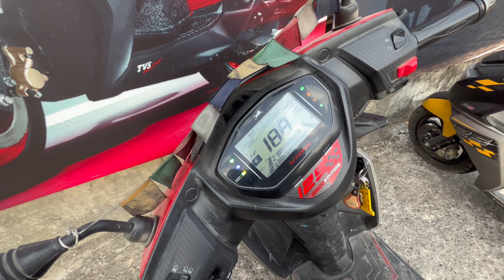Tvs Scooter Service Ra Syangja Khadka Gau Gahiyo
Welcome to our YouTube video on "Tvs Scooter Service Ra Syangja Khadka Gau Gahiyo: Everything You Need to Know!" In this informative video, we will cover all aspects of Tvs scooter service in Ra Syangja's Khadka Gau, providing you with valuable insights and essential information. Whether you own a Tvs scooter or are interested in purchasing one, this video will guide you through the entire service process.

Throughout the video, our expert technicians will demonstrate step-by-step scooter service procedures, including regular maintenance, troubleshooting common issues, and ensuring optimal performance. We will also highlight the importance of regular servicing for maintaining the longevity and reliability of your Tvs scooter.

In addition to the service process, we will discuss the various services available at Tvs Service Center in Khadka Gau, Syangja. From oil changes and brake checks to battery replacements and tire inspections, our dedicated technicians are well-equipped to handle all your scooter-related needs.

Moreover, we will delve into the benefits of availing official Tvs service, including access to genuine spare parts, warranties on repairs, and assurance of quality service. Our goal is to provide you with peace of mind, knowing that your beloved Tvs scooter is in the hands of skilled professionals who prioritize your safety and satisfaction.

We understand the importance of cost-effectiveness, which is why we will discuss the various service packages, pricing options, and seasonal offers available at Tvs Service Center in Khadka Gau. With affordability and transparency as our priorities, we ensure that you receive excellent value for your money.

So, whether you are a Tvs scooter owner in Khadka Gau or a scooter enthusiast looking for reliable service information, this video is a must-watch. Gain comprehensive knowledge about Tvs scooter service in Ra Syangja's Khadka Gau, and become familiar with the exceptional service standards set by our skilled technicians.

For all your Tvs scooter service needs in Khadka Gau, Syangja, trust the experts at Tvs Service Center. From routine maintenance to complex repairs, we have got you covered. Thank you for choosing Tvs Service Center in Khadka Gau, Syangja – where quality and customer satisfaction meet.

Hi Friends,
        I'm Laxman Baral and my youtube channel is called " Mr. Laxman". You can search for that name under the search bar on youtube and you can find my video there. I started joining the youtube channel on Joined Jul 3, 2012. In the middle time, I left it and Now I continue to upload it under my channel. Hope so I will continue to upload some interesting videos uploads to share with you here on this channel.

daily vlogs
 daily vloggers
 family vlogs
daily vlogging
travel vlogs
family vlog
 travel videos
 travel vlog

Channel about the video of relation with a technical, interesting blog, many more uploads under this channel. This thing I will upload these under this youtube channel. A new feature and policy of Youtube should be uploaded under this channel. Some new online job features will be uploaded. Mostly I have uploaded the video on this channel Entertainment and Travel vlogs upload it. Still, I continue to focus on travel vlogs videos and some parts of the case news info will be shared under this channel. This channel mainly category travel vlogs related and technical tips for youtube video related.

Location: Nepal